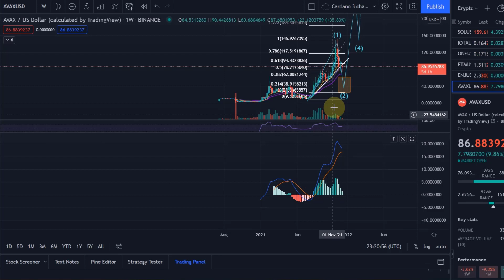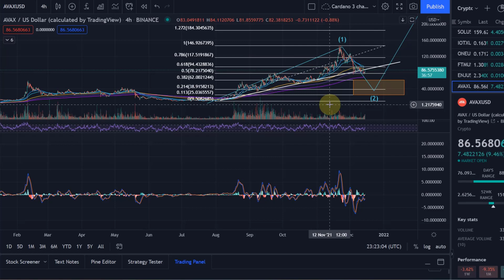Avalanche AVAX Price News Today - Technical Analysis Update, Price Now !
Avalanche AVAX Price News Today - Technical Analysis Update, Price Now and Price Prediction! In this video I talk about the cryptocurrency AVAX (Avalanche) and talk about the price and if the uptrend is likely to continue. I carry out a brief technical analysis.